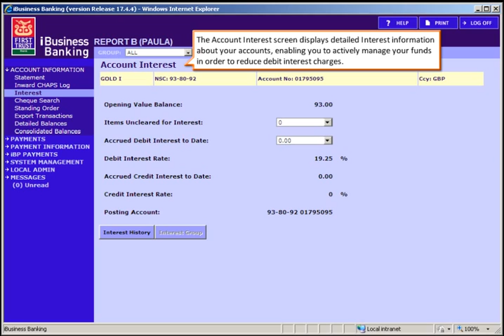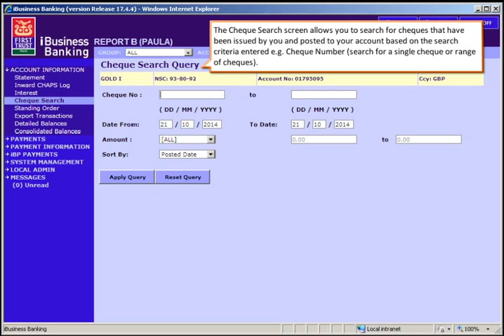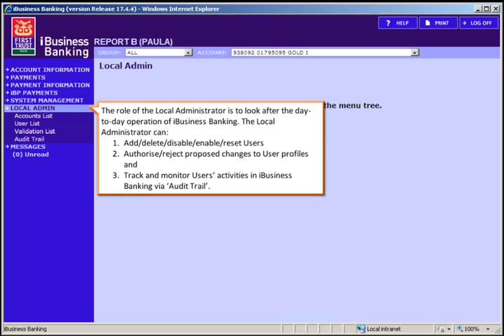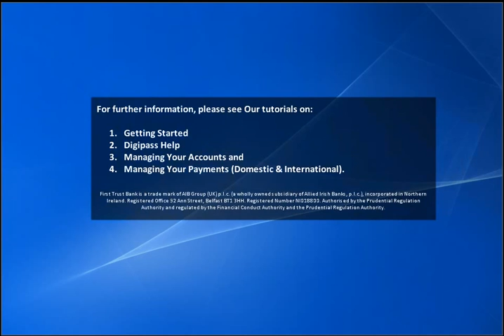First Trust Bank iBB: How to use iBusiness Banking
Using iBusiness Banking.

Follow these simple steps in the first installment of the First Trust Bank 'how to' iBB (iBusiness Banking) video series to find out how
to use iBusiness Banking.

First Trust Bank is a trademark of AIB Group (UK) p.l.c (a wholly owned subsidiary of Allied Irish Banks, p.l.c.), incorporated in Northern Ireland.  Registered Office 92 Ann Street, Belfast BT1 3HH.  Registered Number NI018800.  Authorised by the Prudential Regulation Authority and regulated by the Financial Conduct Authority and the Prudential Regulation Authority.